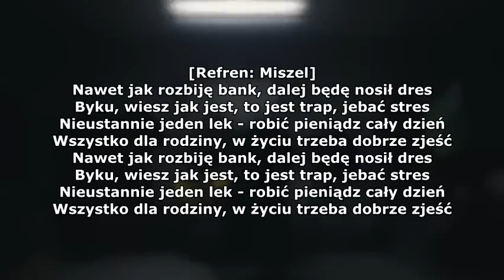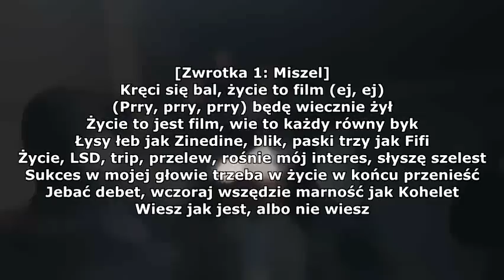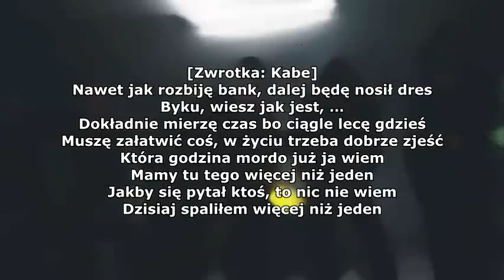Miszel ft. Kabe - dres | TEKST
TEKST:
Nawet jak rozbiję bank, dalej będę nosił dres
Byku, wiesz jak jest, to jest trap, jebać stres
Nieustannie jeden lek - robić pieniądz cały dzień
Wszystko dla rodziny, w życiu trzeba dobrze zjeść

Kręci się bal, życie to film (ej, ej)
(Prry, prry, prry) będę wiecznie żył
Życie to jest film, wie to każdy równy byk
Łysy łeb jak Zinedine, blik, paski trzy jak Fifi
Życie, LSD, trip, przelew, rośnie mój interes, słyszę szelest
Sukces w mojej głowie trzeba w życie w końcu przenieść
Jebać debet, wczoraj wszędzie marność jak Kohelet
Wiesz jak jest, albo nie wiesz

Byku, wiesz jak jest, …
Dokładnie mierzę czas bo ciągle lecę gdzieś
Muszę załatwić coś, w życiu trzeba dobrze zjeść

Która godzina mordo już ja wiem
Mamy tu tego więcej niż jeden
Jakby się pytał ktoś, to nic nie wiem
Dzisiaj spaliłem więcej niż jeden

Dziś nie wrócę do domu, nie
Zaczynamy balet
Barman przynieś na lożę minimum dziesięć butelek

Zaczynamy balet
Znów ja i moi ludzie, każdy ma na sobie szelest